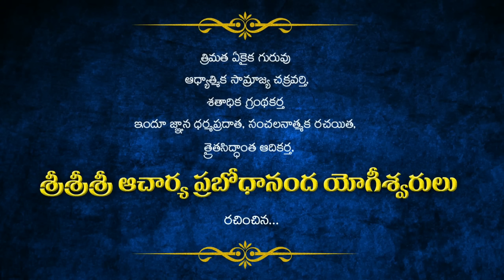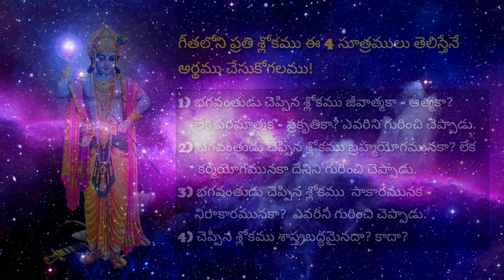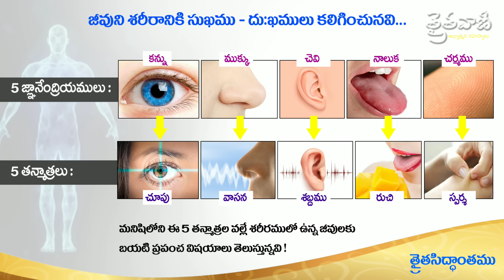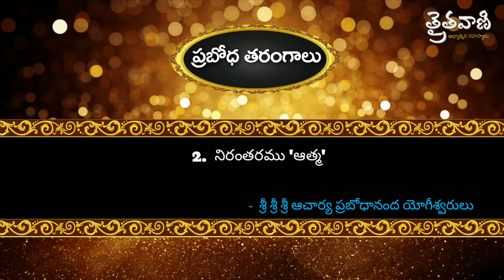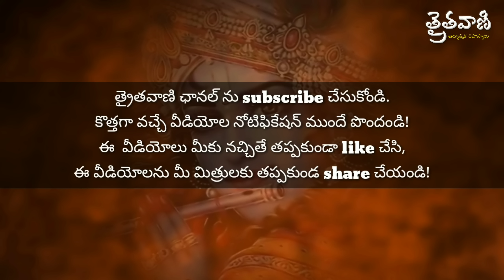త్రైతసిద్ధాంత భగవద్గీత అధ్యాయము-2 శ్లోకం-15 Thraithasiddantha Bhagavadgeetha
మనిషి తనకొచ్చే సుఖ: - దుఃఖాలను తట్టుకొని, సమర్ధుడై... తాను ఎటువంటి స్తితిని అందుకోగలడో ఈ శ్లోకంలో తెలుసుకోగలరు!

త్రైత సిద్ధాంత భగవద్గీత
అధ్యాయము (2), సాంఖ్య యోగము, 15వ శ్లోకం

యం హి న వ్యథయం త్యేతే
పురుషం పురుషర్ష భ |
సమ దుఃఖసుఖం ధీరం
సోమృతత్వాయ కల్పతే ||
                  (ఈ శ్లోకం జీవాత్మకు సంబందించినది.)
భావము :
ఎవడు సుఖదుఃఖ భేదములెంచుకొనడో,
ఎవనికి వాటి వ్యథ కలుగదో
వాడే అమృతత్వమునకు అర్హుడగును.
 - అని అంటున్నాడు శ్రీ కృష్ణుడు

ఈ శ్లోకం యొక్క వివరము వీడియోలో తెలుసుకుందాం:

ఈ వీడియోలను మీ మిత్రులకు షేర్ చేసి..
ఆ విధంగా మీరు కూడా గీతాజ్ఞానాన్ని విస్తరింపజేసి..
శ్రీ కృష్ణుడి ప్రీతికి కారకులుకండి.

త్రైతవాని ఛానెల్ని సబ్స్క్రయిబ్ చేసుకోండి.
ఇంకా ఎన్నో ఆధ్యాత్మిక రహస్యాలు తెలుసుకొనుటకు

ఈ లింక్ ద్వార ఉచితముగ Download  చేస్కోవచ్చు .